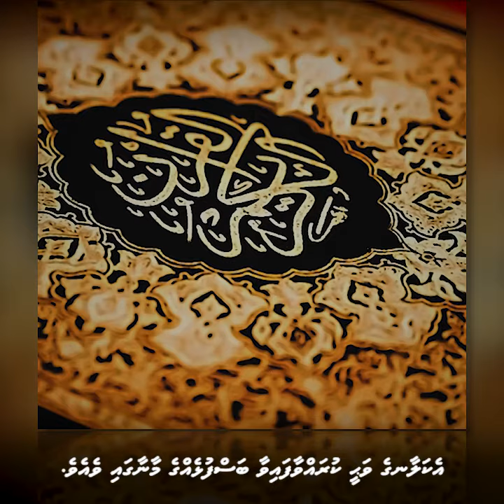Dhemafirim ekaku anekakah alhailaa oagaatherivun! | Dhivehi